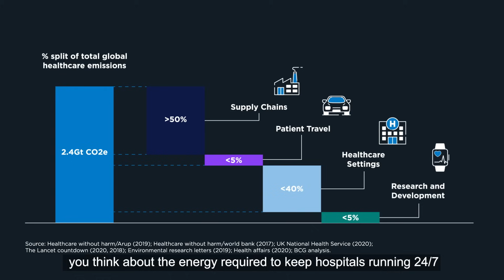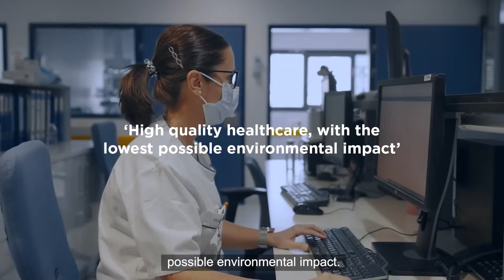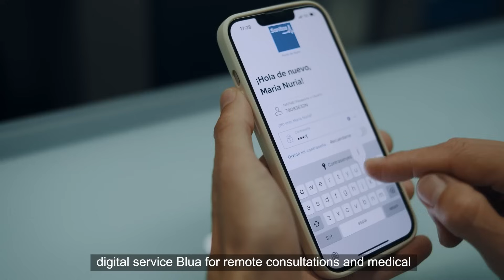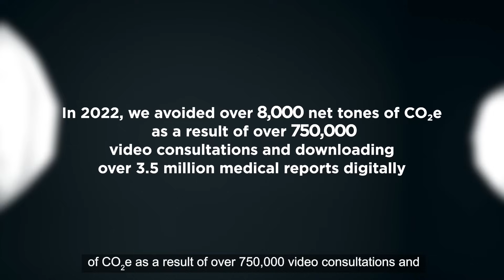Healthcare's Impact : The Role of Healthcare Professionals in Climate Action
We know that we can only achieve meaningful progress in tackling the climate crisis when we work together.

Clinicians have a critical role to play in delivering the highest quality care, with the lowest possible environmental impact. A recent study by the Lancet shows that 76% of clinicians want to increase their understanding of sustainable healthcare.

That's why we’re sharing a series of short films that highlight some of the steps that we think can help accelerate progress towards a sustainable future in the healthcare sector.

At Bupa, we’re focused on the interlink between our health and the health of our planet. Our health is affected by the environment we live in, and the way we deliver modern healthcare impacts our environment. By sharing ideas, learning and knowledge, we can make real change.